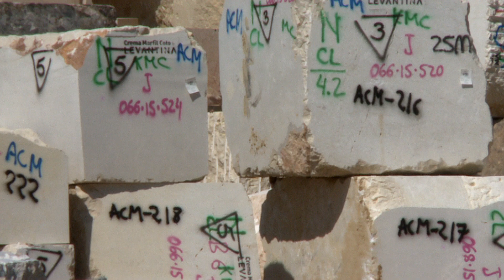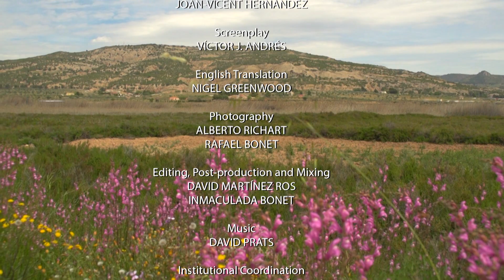PINOSO. Alicante town by town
“Radices terram versus pocvlum avtem in coelvm,” the roots to the Earth; but the cups towards the sky. So reads the shield of Pinoso/El Pinós, referring to the strength of the Pinosera society that does not forget its’ origins. Pinoso/El Pinós is a clear example of a laborious town and worker that adapts to the resources that their land provides.

The series titled “Alicante pueblo a pueblo/Alacant poble a poble,” produced by the Image and Promotion Area of Great Government, has the objective of bringing awareness to each of the Alicante localities in an attractive or intimate form, reflecting their landscape, historic, cultural and urbanistic particularities.